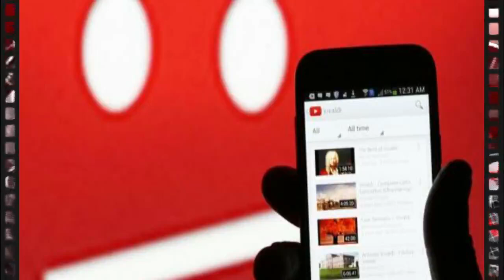SON DƏQİQƏ! Ermənilər Talış kəndində HƏRƏKƏTƏ KEÇDİ: evlərə OD VURULDU...